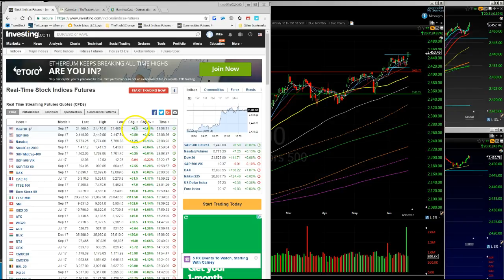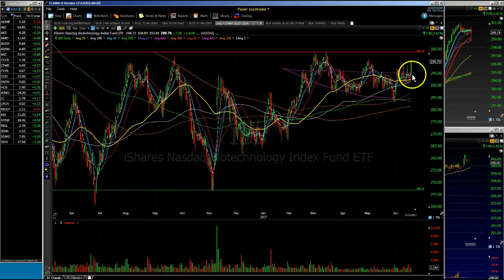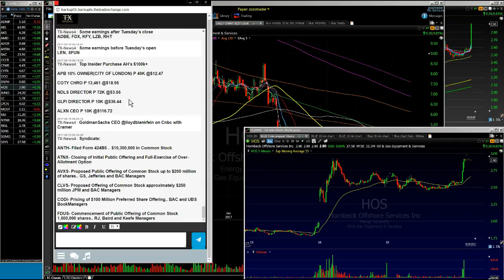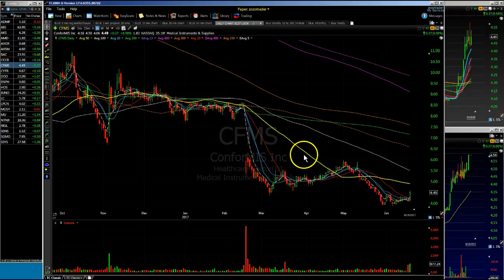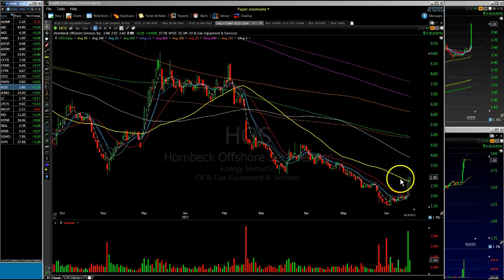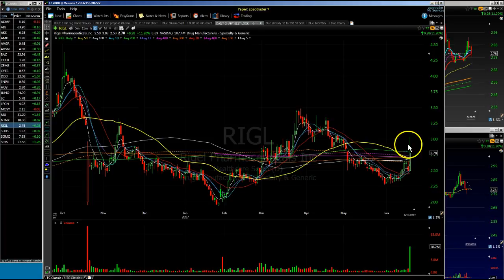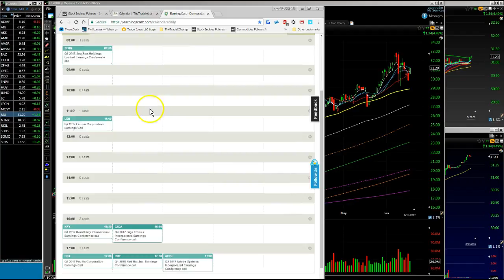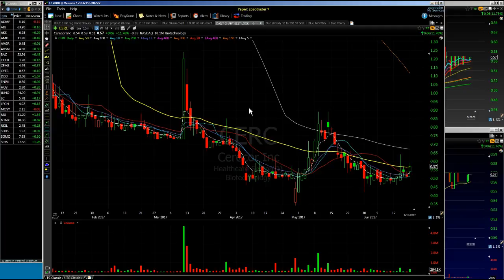Stock Watch List for 6/20 $ADMP $AKS $AVGR $CYTR $MOSY $NTNX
Stocks on watch for daytrades or swingtrades 6/20
If you  "Like" my video Please hit the “Thumbs up” I appreciate the Support